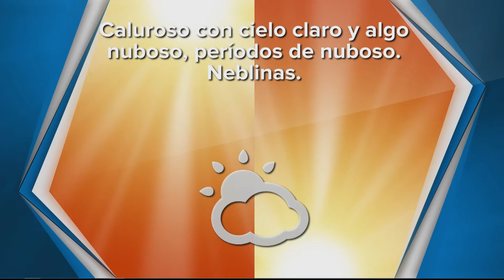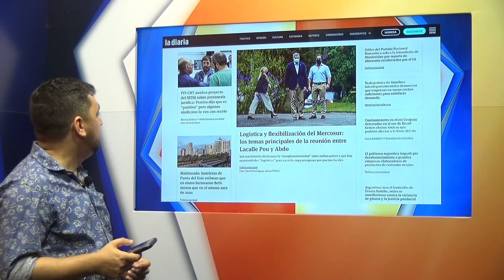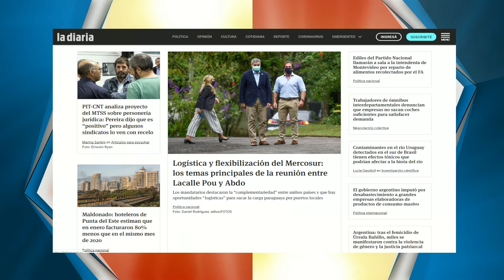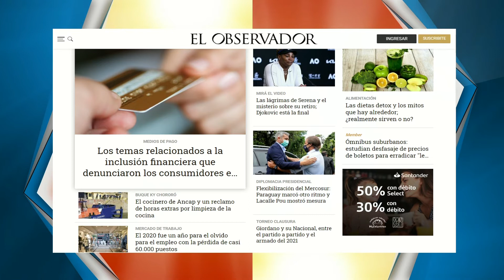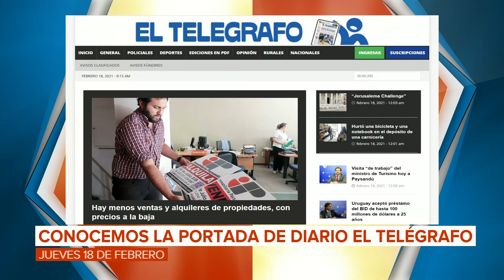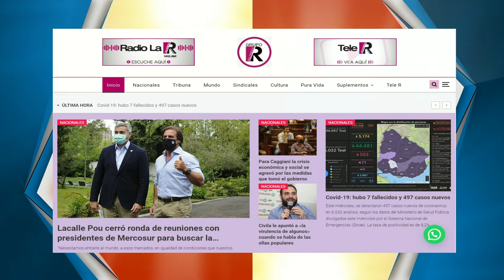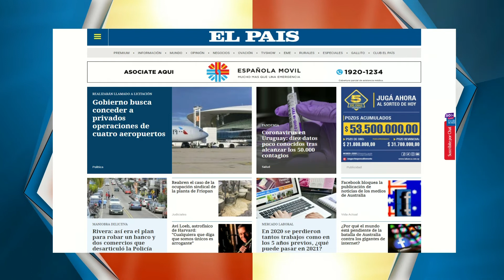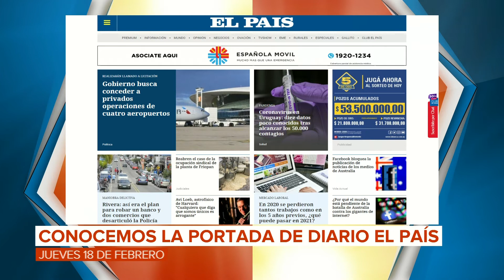3 a la mañana - 18/02/2021 - Bloque 01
Vea el bloque 1 de 3 a la mañana, de este jueves 18 de febrero. Avances del programa, lectura de los principales portales digitales en Internet.